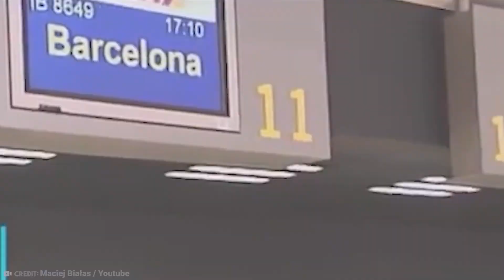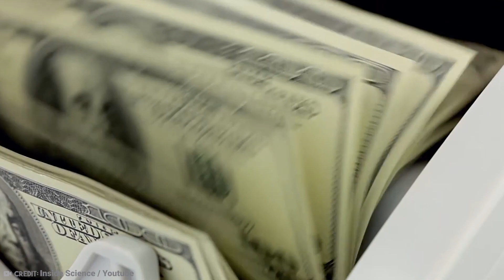Impossible Megaprojects That FAILED!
Construction is a huge business and builders make huge mistakes with their projects, so here we are with the top failed mega projects of the world.